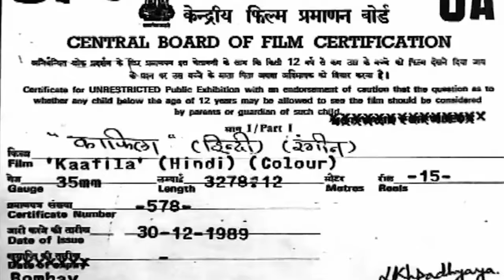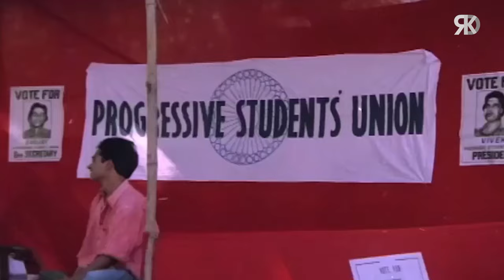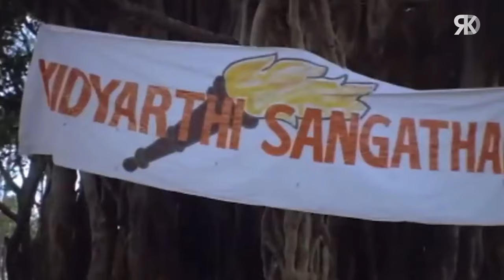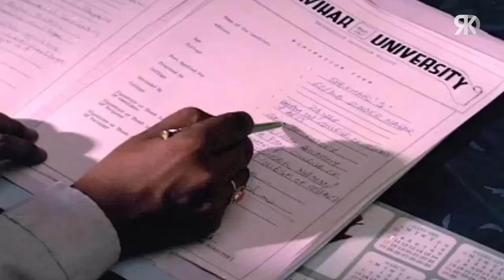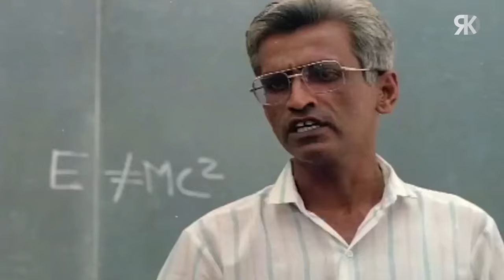Kaafila Full Action Movie | काफ़िला | Juhi Chawla, Paresh Rawal, Sadashiv Amrapurkar | Action Movies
Watch 90's Superhit action Hindi movie "Kaafila"(1990), starring Juhi Chawla, Paresh Rawal, Sadashiv Amrapurkar, Joy Augustine, Uday Tikekar, Jaspal Sandhu & others. Directed by Sudhanshu Hakku.

Credits:
Movie : Kaafila (1990)
Director : Sudhanshu Hakku.
Producer : Subhas R. Durgakar
Starcast: Juhi Chawla, Paresh Rawal, Sadashiv Amrapurkar, Joy Augustine, Uday Tikekar, Jaspal Sandhu.

Synopsis: Despite her parents' objections, Kalpana Awasti (Juhi Chawla) continues to meet with Vijay (Uday Tikekar), and continues a romance with him, with a view of marrying him later. Vijay and Kalpana both study in the same college. Vijay wants to groom Kalpana to be the new president of the student body, to which Kalpana agrees. Kalpana is very popular in the college, and seems that the majority of votes will go in her favor. This does not auger well with the rival student body, which is headed by the son of Thakur (Sadashiv Amrapurkar). Kalpana is pressured to resign as head of her student union, to which she refuses. Even Vijay attempts to persuade Kalpana to step aside are in vain. Thereafter, the authorities receive a written letter resignation from Kalpana. Vijay is puzzled by this, and wants to contact Kalpana, but she is nowhere to be found. A friend of Vijay borrows his raincoat, and the next day his dead body is found in a subway. Politics heats up to such an extent, so as to threaten the entire community, the police are indecisive and reluctant to act, and no one seems safe anymore.